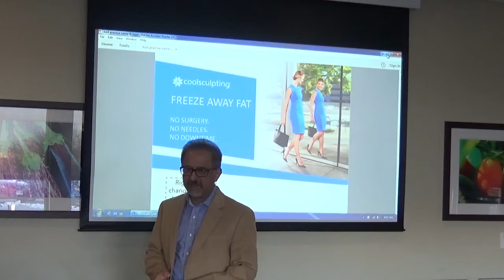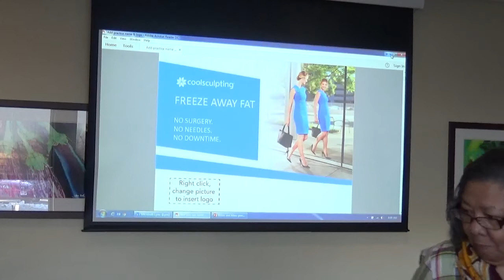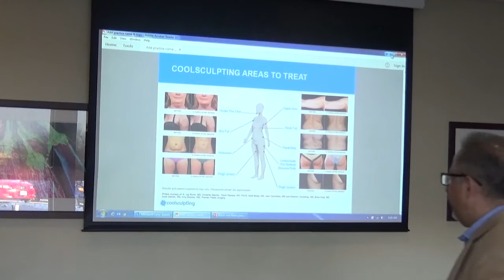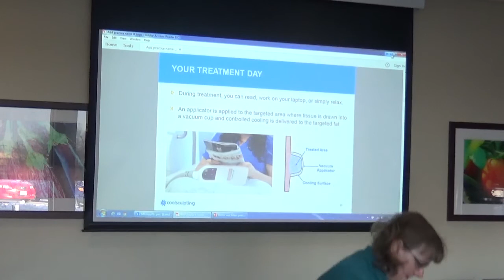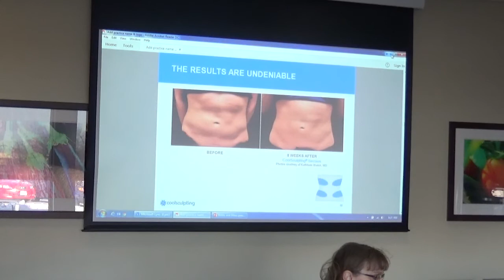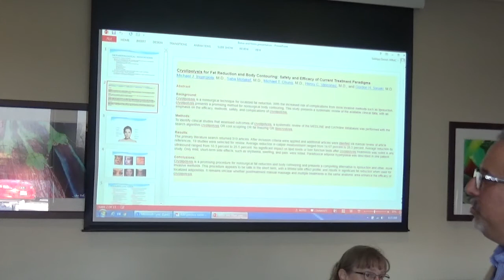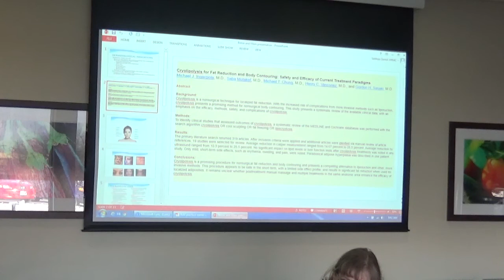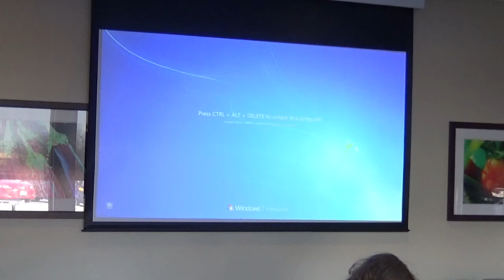3 8 18 Aesthetics and Procedures offered at WRMC